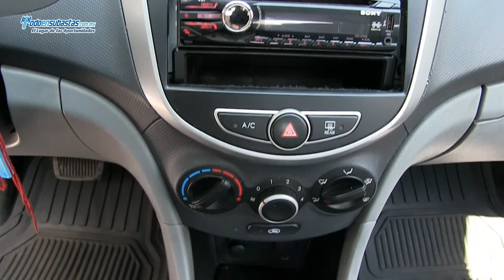Dodge GL Automático A/A / Attitude GL ATX 1.6 Lts. Automático A/A / 2012